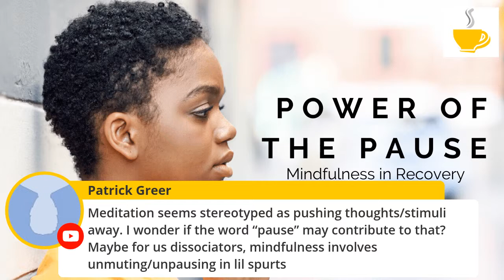The Power of the Pause: Mindfulness in Recovery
Join Angela and John on Friday, May 1 at 7:00 pm Central as they welcome Jackie S. from Maryland who will be speaking about mindfulness in recovery.